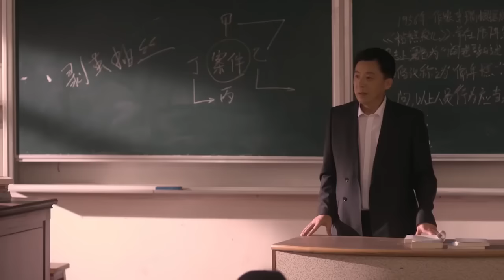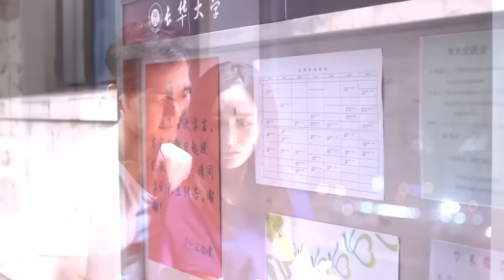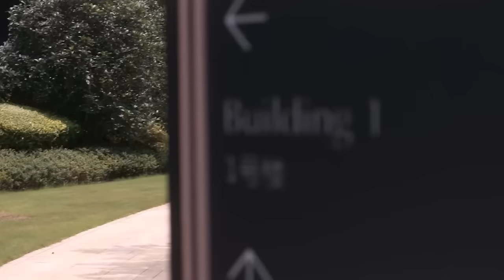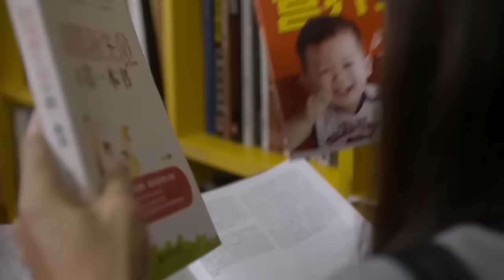【Full Movie】灰姑娘穿上華麗婚紗與總裁共度終生 💗 Chinese Television Dramas